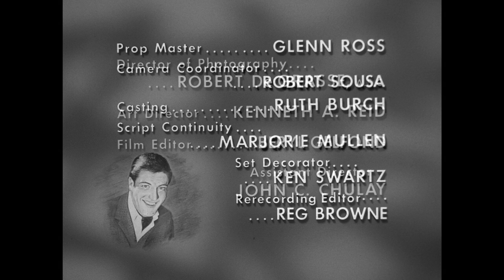The Dick Van Dyke Show - Season 5, Episode 17 - The Making of a Councilman - Full Episode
Rob agrees to run for office but realizes he'd prefer to vote for his brainy opponent.